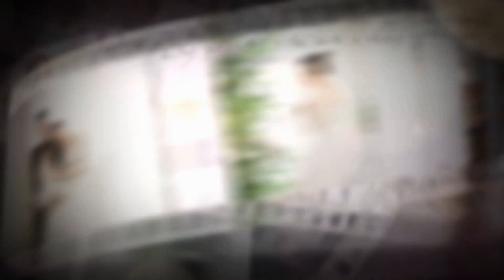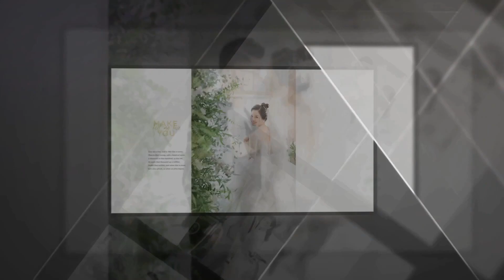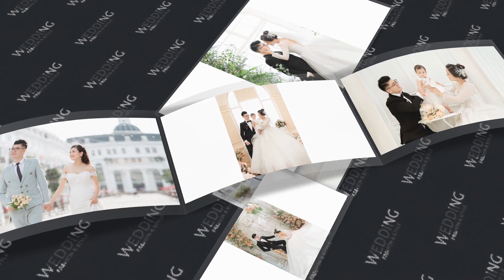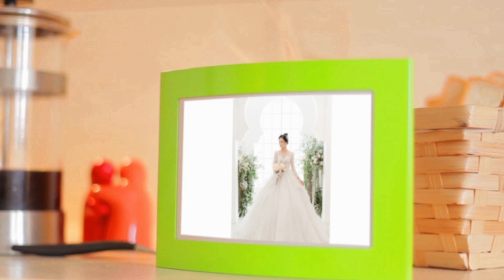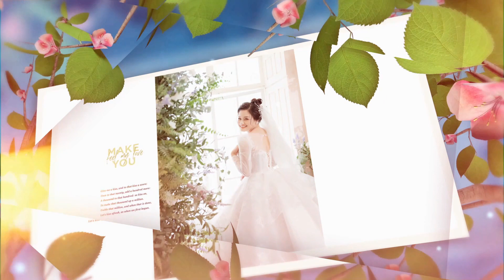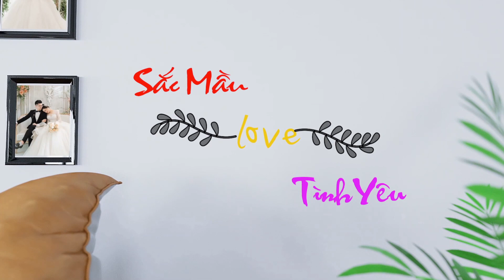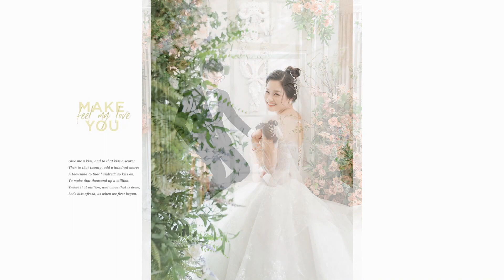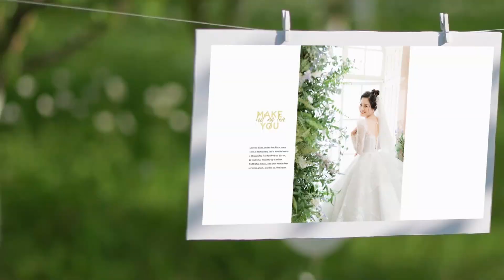Zhu Chung Thanh Loan